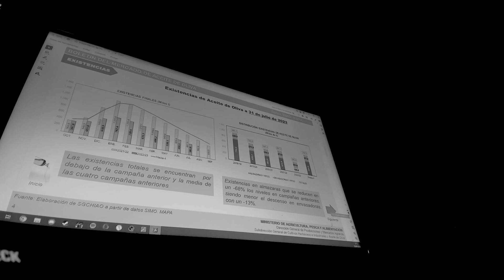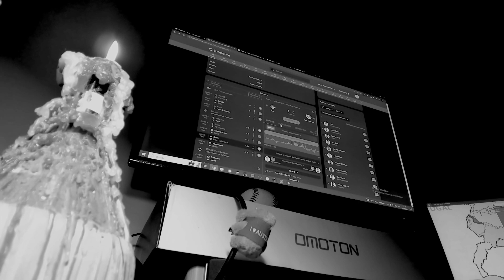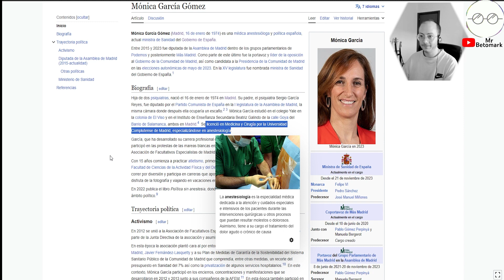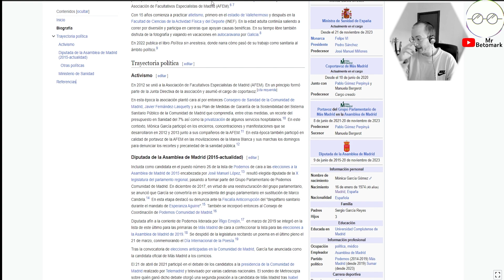Traspasos de carteras del Gobierno: Mónica García Gómez - Ministra de Sanidad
Mónica García es una médica anestesióloga. Entre 2015 y 2023 fue diputada de la Asamblea de Madrid dentro de los grupos parlamentarios de Podemos y posteriormente Más Madrid. Como parte de este último fue la portavoz y líder de la oposición al Gobierno de la Comunidad de Madrid, así como candidata a la Presidencia de la Comunidad de Madrid en las elecciones autonómicas de mayo de 2023.

En 2012 se unió a la Asociación de Facultativos Especialistas de Madrid (AFEM). En un principio formó parte de la Junta Directiva de la asociación y asumió el cargo de coportavoz.
En esta época la asociación plantó cara al por entonces Consejero de Sanidad de la Comunidad de Madrid, Javier Fernández-Lasquetty y a su Plan de Medidas de Garantía de la Sostenibilidad del Sistema Sanitario Público de la Comunidad de Madrid que comprendía, entre otras medidas, un recorte del presupuesto en Sanidad del 7% así como la privatización de algunos servicios hospitalarios.
En este contexto, Mónica García participó en los encierros, concentraciones y manifestaciones que se desarrollaron en 2012 y 2013 junto a sus compañeros de la AFEM.​ En esta época también participó en calidad de portavoz de la AFEM en las movilizaciones de la Marea Blanca y sus marchas los domingos para denunciar los recortes y precariedad de la sanidad pública.